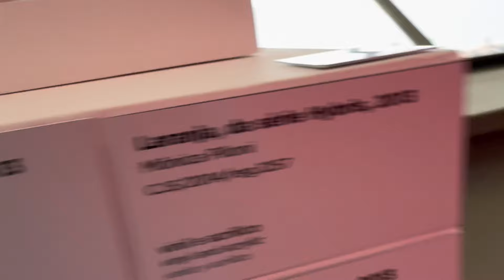MEU PAI MENTIU! *para onde vou ?